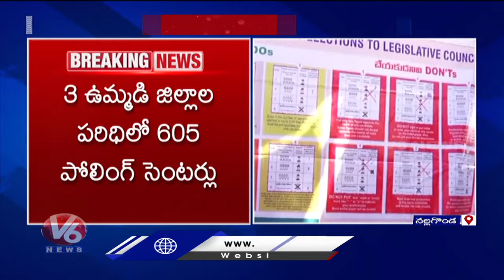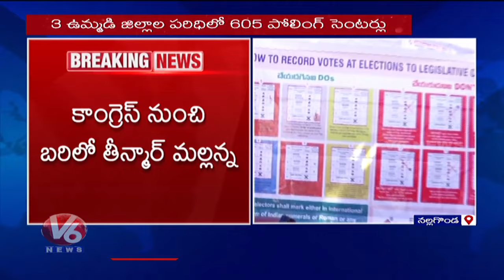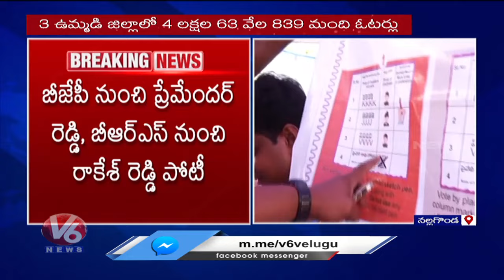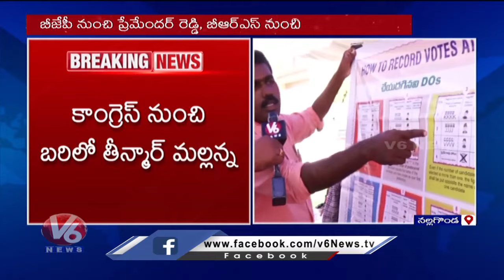F2F With Nalgonda RDO Ravi Over Graduate MLC Bypoll Arrangements | V6 News